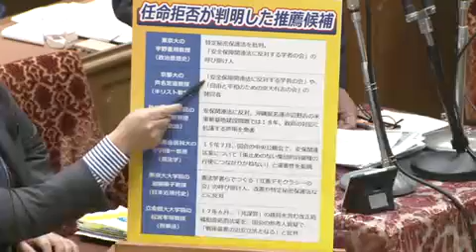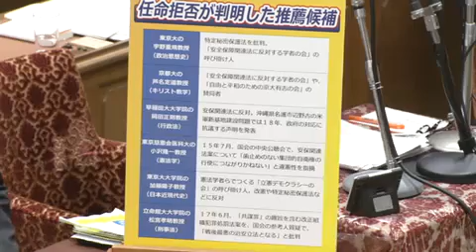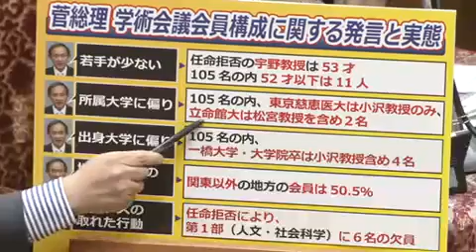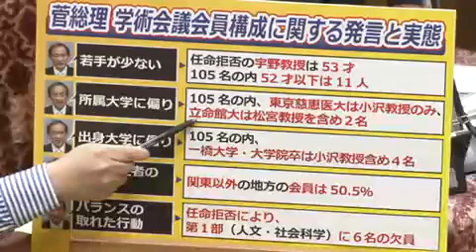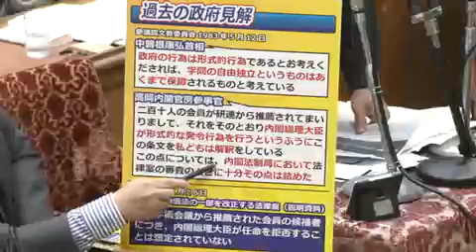学術会議 スガ「任命拒否」問題 今井雅人(立憲)の質疑【全47分】11/2 衆院・予算委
11/2 衆院・予算委員会 今井雅人（立憲）スガ 学術会議「任命拒否」問題　＊なお、杉田和博・官房副長官の予算委への出席要請は与党が依然拒否中